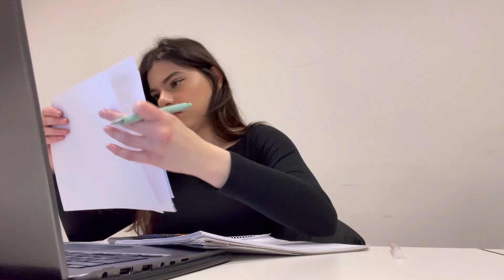1 HOUR STUDY WITH ME | no breaks, no bgm, real sound, productive study asmr, romanticizing studying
hello everyone!! Thank you for joining me. Let’s study together for 1h. I’ve always wanted to film a study with me so here we are! No worries, I’ll soon be back with vlogs hehehe.
Thank you so much for everything and stay safe and healthy.